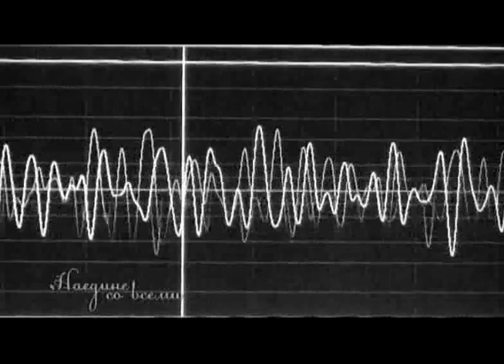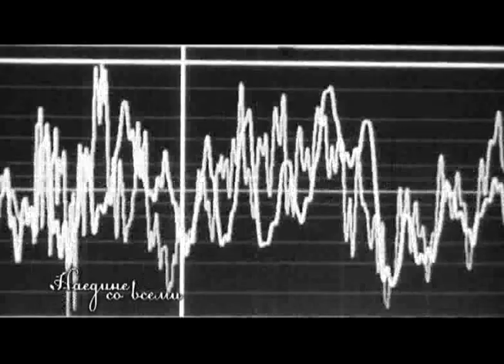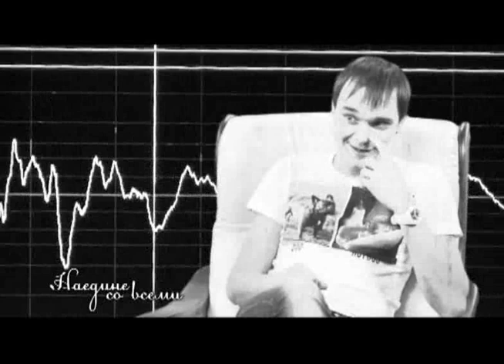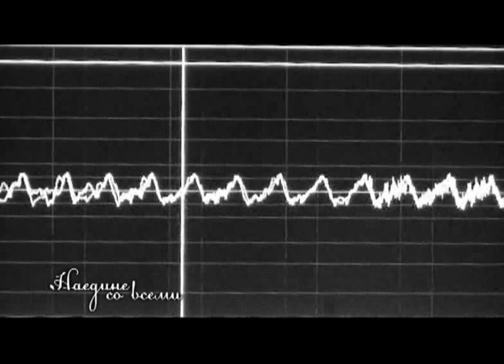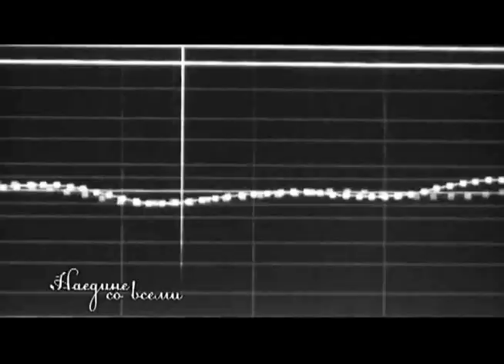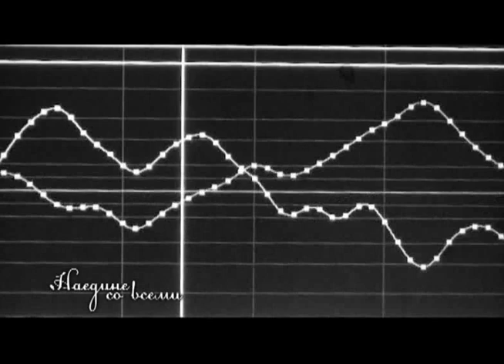Наедине со всеми - 18.11.2011